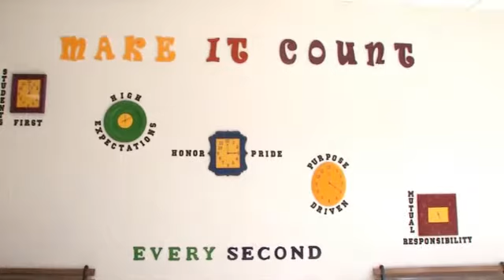Dickson County Students Back to School - Erika Kurre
It's back to school for students in Dickson County--A new school year brings a new Director and Fox 17's Erika Kurre reports students are coming back to changes in and outside of the classroom.